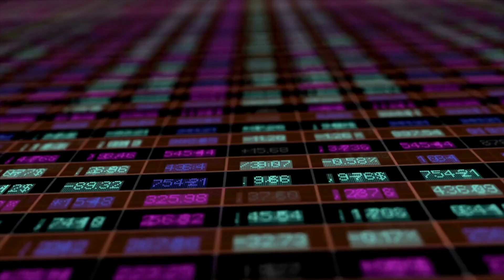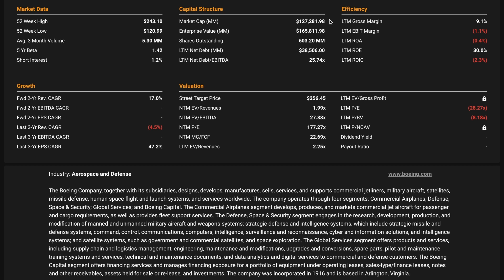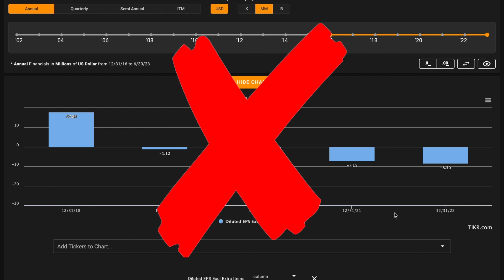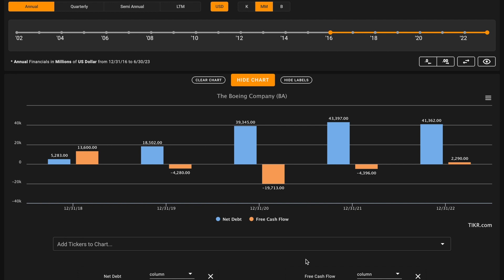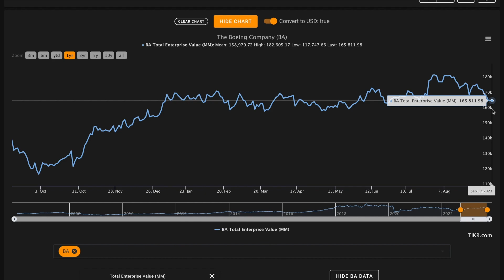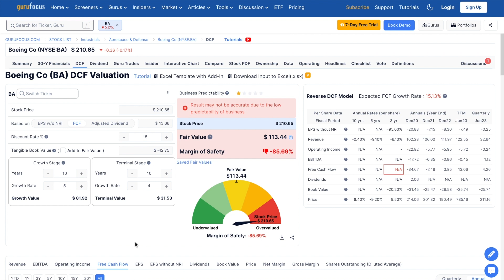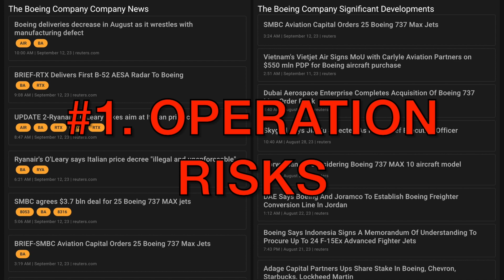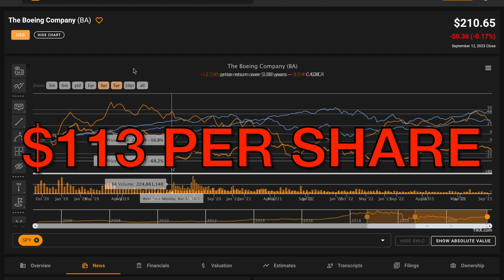Is Boeing Stock a Buy Now!? | Boeing (BA) Stock Analysis!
In this video, we'll perform a BA stock analysis and figure out what Boeing looks like based on the numbers. We'll also try to figure out what a reasonable fair intrinsic value is for Boeing. And answer is Boeing one of the best stocks to buy at the current price? Find out in the video above! Global Value's Boeing stock analysis.